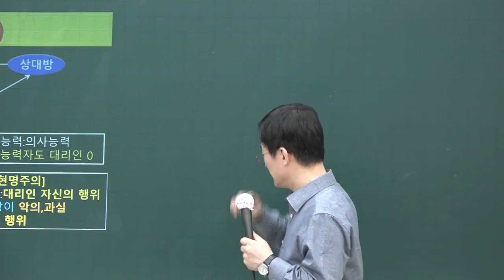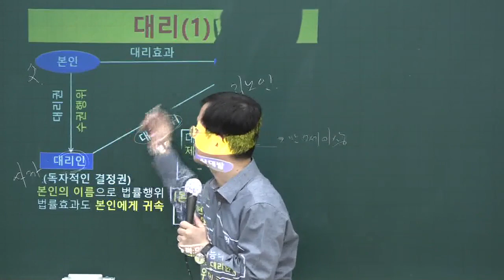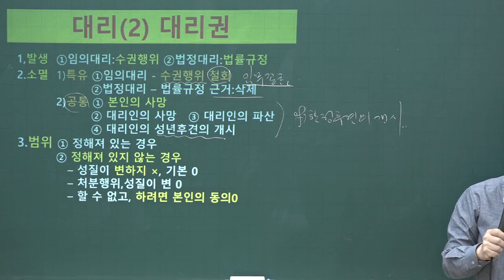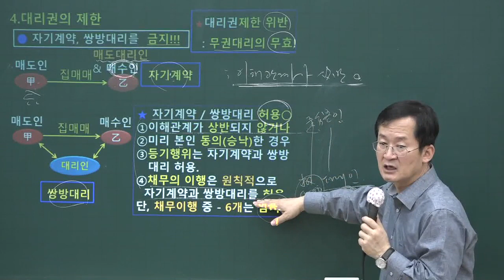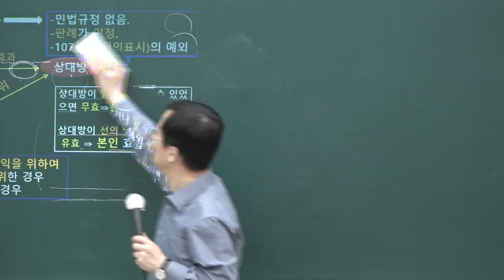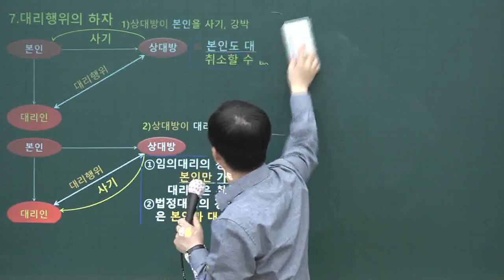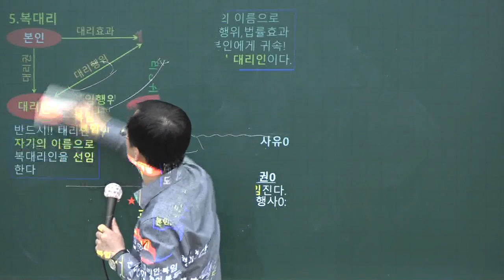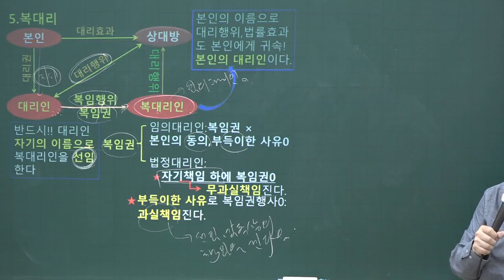[공전무] 2020년 공인중개사 민법 대리 핵심이론 5-6